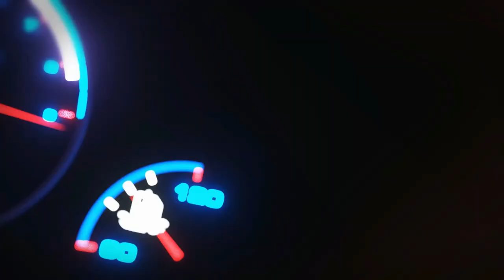CHEVROLET NARX UZBEKISTAN VA KANADA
BAA da avto narx chevrolet
KOREA da vto narx chevrolet
AQSH da avto narx chevrolet
CHINA da avto narx chevrolet

NARXLAR DOIMIY EMAS POZITSIYA VA VAQTGA QARAB O'ZGARISHI MUMKIN